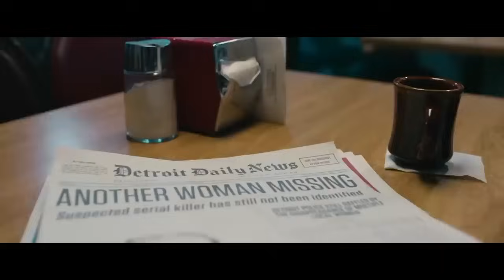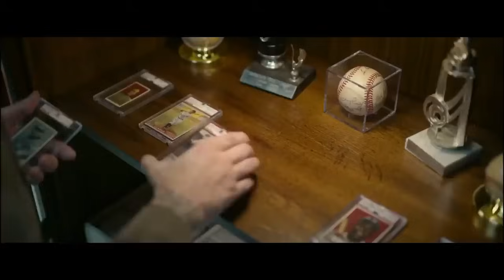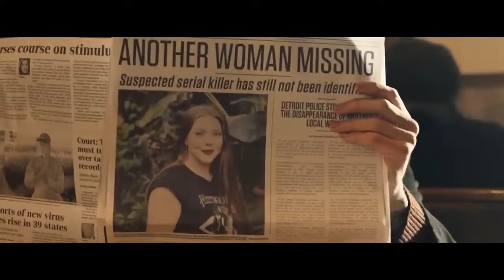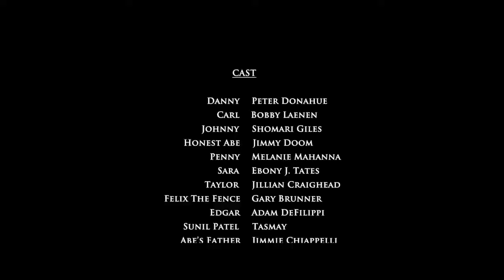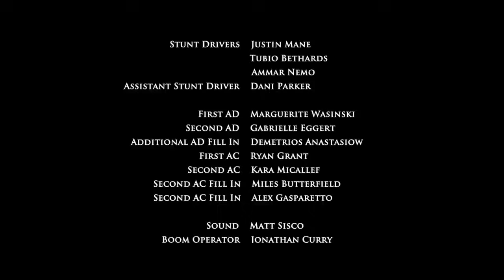კარგი ქურდი 2021• ფილმები ქართულად • Filmebi Qartulad